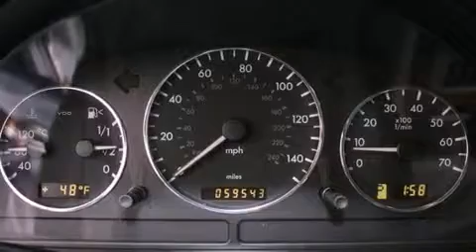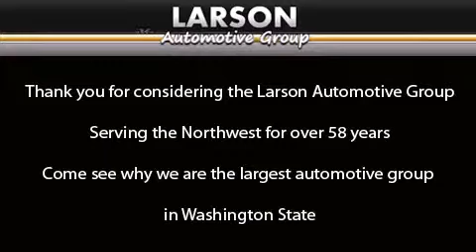Pre-Owned 2005 Mercedes-Benz M Class Puyallup WA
Year : 2005
 Make : Mercedes-Benz
 Model : M Class
 Engine : 3.7L V6
 Trans . : 5 Spd Automatic
 Exterior : Blue
 Miles : 58,709
 Interior : Grey
 Stock : M2723A

 2005 Mercedes-Benz M Class Puyallup WA